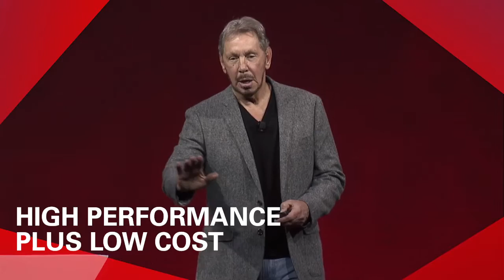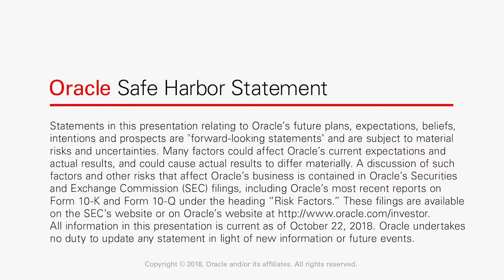Autonomous Database: Larry Ellison at Oracle OpenWorld 2018 Highlights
Highlights from Oracle Executive Chairman and Chief Technology Officer Larry Ellison’s Oracle OpenWorld 2018 keynote, “Cloud Generation 2.”